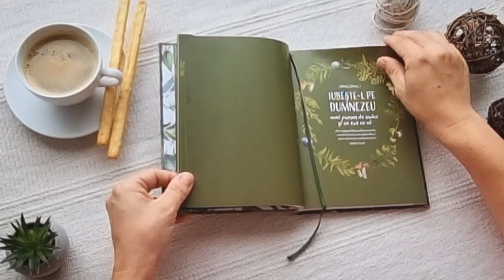Fundamente - Ruth Chou Simons - Editura Stephanus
Descriere cartii - Fundamente - 12 principii biblice care modeleaza o familie sanatoasa

Familiile cresc si sunt modelate zilnic

prin Cuvantul lui Dumnezeu

Doriti ca si copiii vostri sa fie urmasi ai lui Cristos, sa urmeze poruncile Lui si sa aiba o credinta vie si roditoare, dar nu stiti de unde sa incepeti? Desi nu exista o formula sau o reteta sigura pentru a creste copii care-L iubesc si-L asculta pe Dumnezeu, ceea ce ne dorim pentru familiile noastre incepe cu a tine seama de indemnurile lui Dumnezeu de a ne aduce aminte si de a proclama lucrarile Lui minunate catre generatiile care urmeaza.

Autoare multipremiata si artista, Ruth Chou Simons, impreuna cu sotul ei Troy, ii cresc cu responsabilitate si recunostinta pe cei sase baieti ai lor, avand ca fundament Cuvantul lui Dumnezeu, pe care si-l reamintesc unii altora zilnic. In aceasta carte, ei te invita sa li te alaturi in misiunea sacra de a creste si invata copiii sa-L cunoascasi sa-L iubeasca pe Dumnezeu „pe viata“!

Aceasta carte va va ajuta sa va ghidati zilnic familia, pe masura ce explorati cele 12 adevaruri-cheie necesare pentru a conecta inimile voastre si ale copiilor vostri cu inima de Tata a lui Dumnezeu. Cu un format simplu, succint, profund si practic (care include text biblic, ganduri devotionale, intrebari de discutie), aceasta carte constituie un ajutor nepretuit in dezvoltarea inchinarii in familie.

Ruth Chou Simons este autoare de bestseller-uri, antreprenoare si conferentiar – ea isi impartaseste umblarea in harul lui Dumnezeu prin cuvant si pictura prin intermediul magazinului sau online GraceLaced.com si al comunitatii Instagram. Prima ei carte, GraceLaced, a castigat in anul 2018 Christian Book Award.

Troy Simons a investit 20 de ani in lucrarea pastorala, predicare, plantare de biserici, si a fost unul dintre fondatorii unei scoli. Actualmente, lucreaza alaturi de Ruth ca director operational al GraceLaced. Cresterea celor sase baieti pe care-i au, este marea aventura a vietii lor.